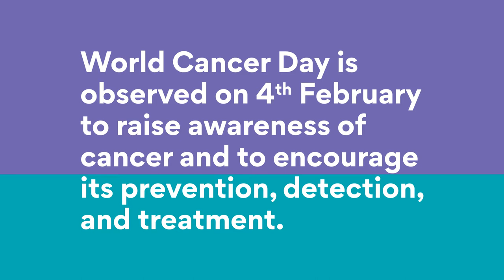World Cancer Day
World Cancer Day is observed on 4 February to raise awareness of cancer and to encourage its prevention, detection, and treatment.

Today, 9.6 million people each year will die from cancer. Making it the second-most deadly disease. Yet, at least one third of cancers can be prevented. This gives us all every reason to act.

Create a future without cancer.